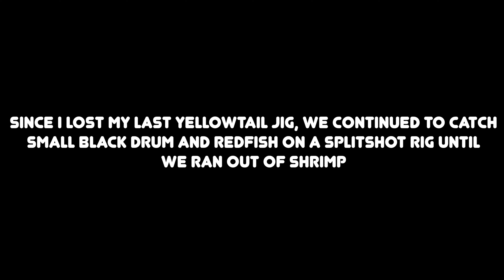The BEST Way To Rig LIVE SHRIMP in Tampa Bay?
My Favorite Way To Rig Live Shrimp in Tampa Bay

In today’s video, I show you guys one of my go-to techniques during the winter time, especially with a negative tide deep back in the mangroves near Tampa Bay. We bought some live shrimp and mustad yellowtail jigs to target sheepshead, snook, trout, redfish, flounder, and tarpon. Thanks again for watching!

Need new gear to endure your outdoor adventures⁉️ MANG GEAR provides breathable and lightweight shirts with a UPF 50, allowing you to enjoy time outside without having to worry about the sun’s powerful rays. Not only are you paying for the quality, but you are also directly impacting the future of our waterways, one mangrove at a time. That’s right‼️ For every product you purchase, you will receive a certificate with the longitude and latitude of the mangrove that was planted for you. Help change the world one mangrove at a time and make sure to use my code below ⬇️⬇️⬇️

Here are the exact hooks I used in this video! ⬇️
Mustad Yellowtail Hooks

*Apparel*

Mang Gear BTT Tarpon MANG - Hoodie

*Reels*

Daiwa BG 2500
Daiwa BG 4000
Daiwa BG 5000
Daiwa Procyon 3000
Daiwa Saltist Backbay 3000
Daiwa Legalis 2500
Penn Battle III
Penn Fierce 2500
Shimano Sedona 2500

*Rods*

13 Fishing Omen Casting Rod
Hurricane Calico Jack Spinning Rod
Star Rods Seagis Spinning Rod

*My Favorite Rod/Reel Combos*

Penn Battle III Combo
Daiwa BG Combo
Shimano Symetre Combo

*Main Line*

PowerPro 10lb Braid (Blue)
PowerPro 15lb Braid (White)
PowerPro 50lb Braid (moss green)
Spiderwire Stealth Camo 15lb braid

*Leader Line*

*Favorite Terminal Tackle*

Mustad Circle Hooks 3/0
Mustad Circle Hooks 4/0
Mustad Circle Hooks 6/0
Mustad Yellowtail Jig

📸 Camera Gear 📸

*Audio*

GoPro Hero Mic Adapter
Lavalier Microphone

*Camera Gear*

GoPro Hero 7
DJI MAVIC MINI
Sametop Chest Harness